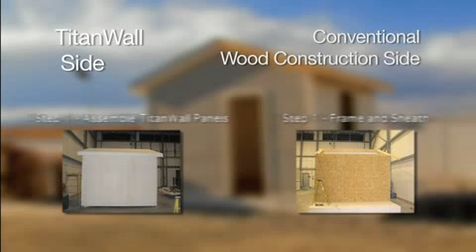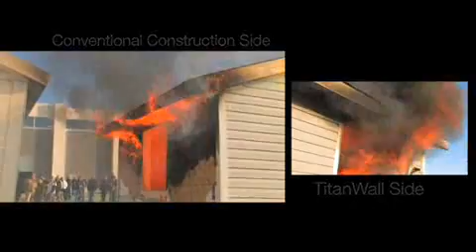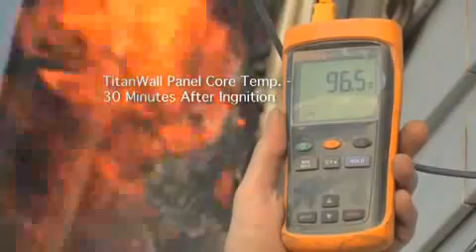Fire Test - Titanwall MgO SIP vs. traditional construction method. Impressive fire rating.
Really impressive fire test demonstration of Titanwall's SIP vs. a conventional build.  Great choice for zero lot line homes as you can see.  Assembly overview included.